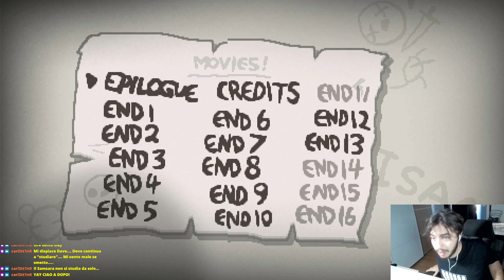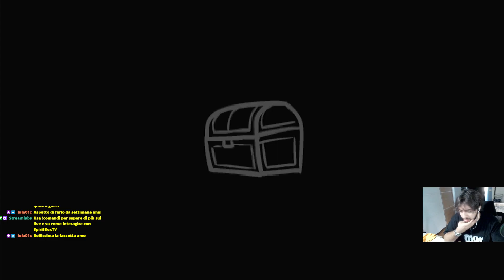[COMPLETISMO] L'Isaac del villaggio - The Binding Of Isaac: Rebirth - SpiritBoxTV !comandi !donate